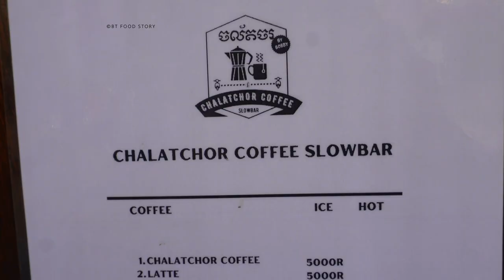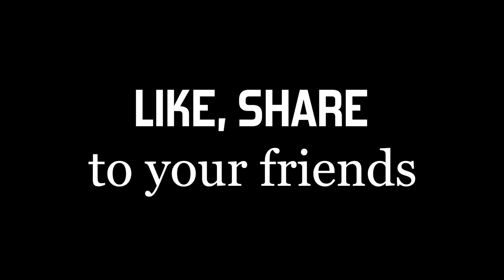Mobile Mini Coffee Shop on a Scooter in Phnom Penh, Cambodia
Hello There🖐

Please click LIKE and help SHARE to the world!

[4K with English Subtitle]

Brand Name: Chalatchor by Bobby
Price = 4000riel (USD 1)

Location: Moving around Phnom Penh City.